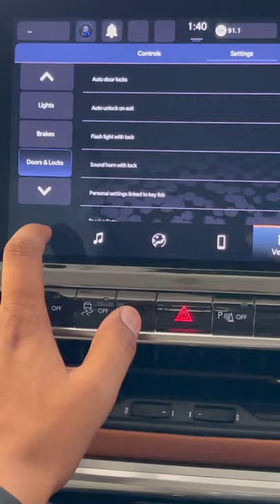Jeep Compass Smart Easy Entry (Hidden Features) 👁